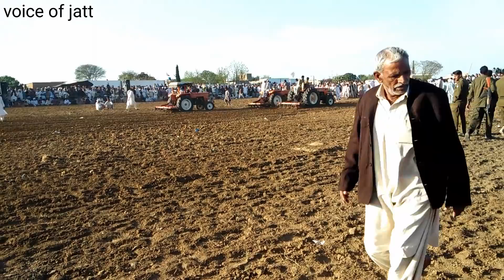Tractors Show I Fiat Tractor Powerfull working In Punjab Pakistan